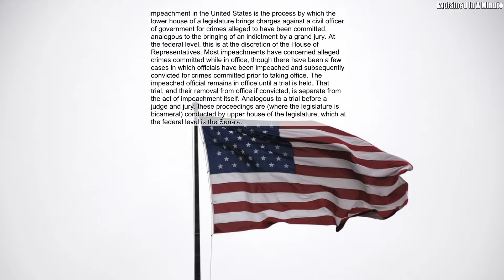Impeachment In The United States Is The Process By Which The Lower House Of A Legislature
Impeachment in the United States is the process by which the lower house of a legislature brings charges against a civil officer of government for crimes alleged to have been committed, analogous to the bringing of an indictment by a grand jury. At the federal level, this is at the discretion of the House of Representatives. Most impeachments have concerned alleged crimes committed while in office, though there have been a few cases in which officials have been impeached and subsequently convicted for crimes committed prior to taking office. The impeached official remains in office until a trial is held. That trial, and their removal from office if convicted, is separate from the act of impeachment itself. Analogous to a trial before a judge and jury, these proceedings are (where the legislature is bicameral) conducted by upper house of the legislature, which at the federal level is the Senate.
Source: Wikipedia